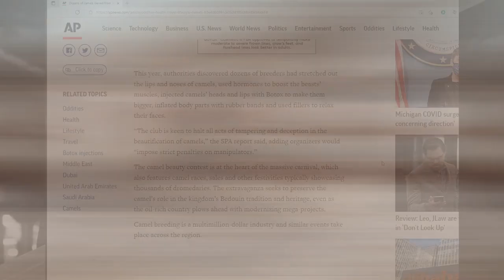Dozens of camels🐫 barred from Saudi beauty contest Reaction😗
Make your Own Podcast today with PodBean!